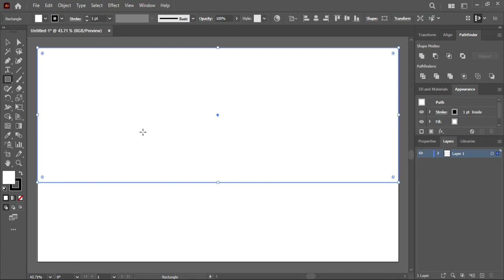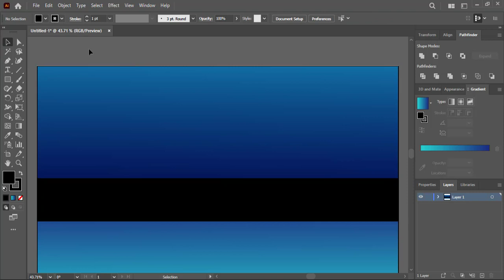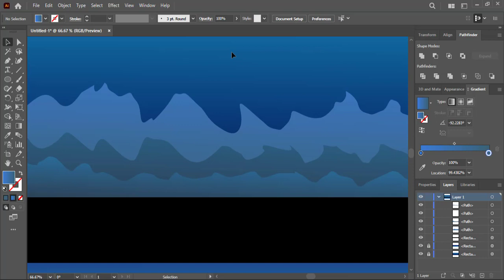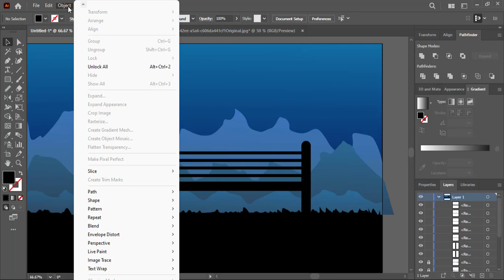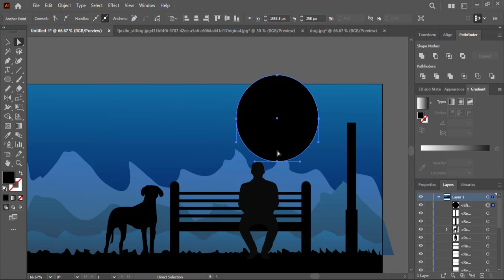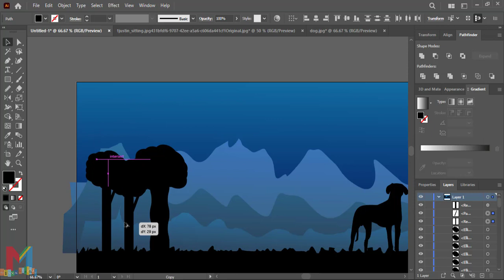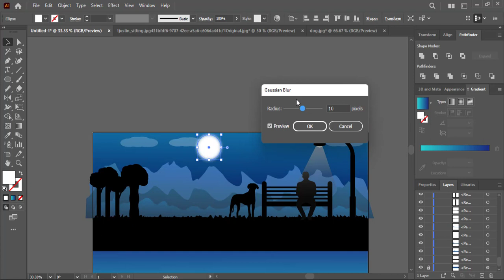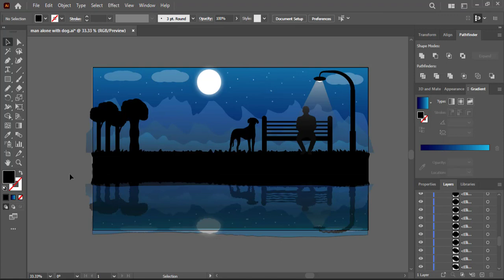Drawing Vector art night landscape - adobe illustrator tutorial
In this illustrator tutorial, you'll learn How to Draw Vector art night landscape shape and used pen tool tp drawing the man and dog easy-to-follow steps from scratch using Adobe illustrator.